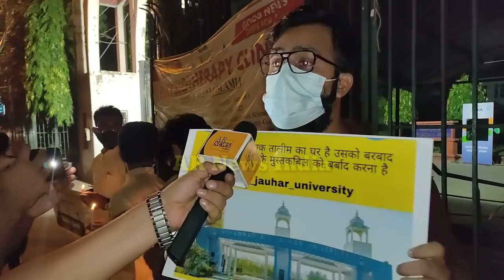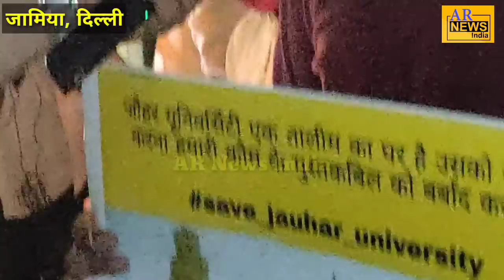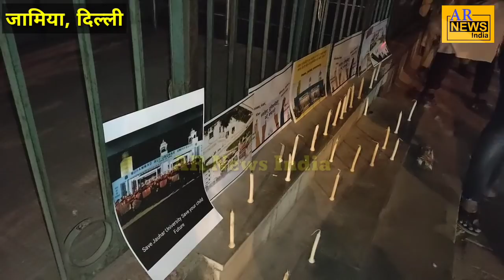Jamia Students Protest || Mohammad Ali Jauhar University | Azam Khan News | MAJU | AMU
Camera- Obaid Shaikh
Video Editor- Rushan